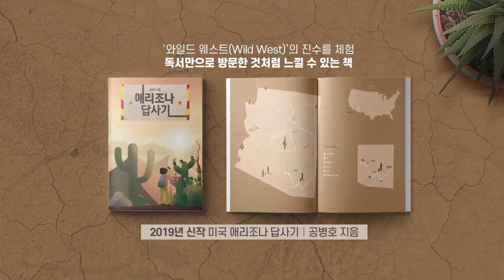청와대 / 감찰 중단 압박 [공병호TV]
청와대 / 감찰 중단 압박

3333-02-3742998 카카오은행 (예금주 : 공병호) / (텔레뱅킹 : 090 & 은행코드 : 90)

참고자료
1. 백원우 “감찰 중단 아니다...유재수 동의 없어 더

이상 진행 못 해”, 조지원, 조선일보, 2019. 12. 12

2. 김경수·윤건영, 백원우에 전화...드러나는 ‘감찰

무마’ 윤곽, 황춘화 배지현 강희철, 한겨레, 2019. 12.

11